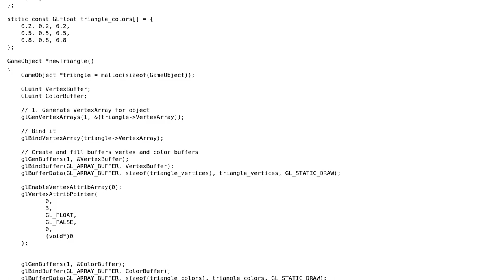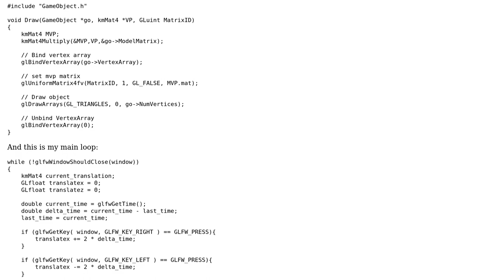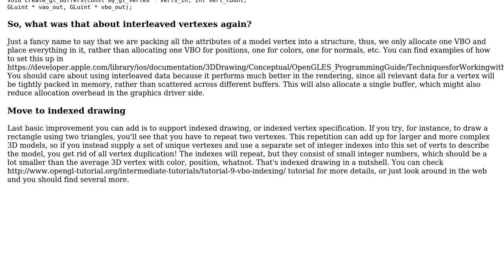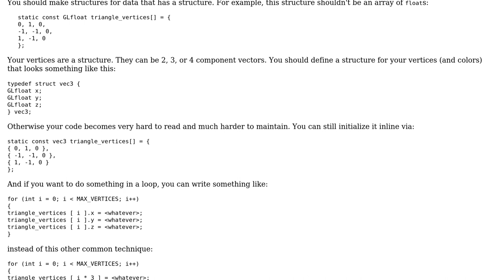Code Review: Draw multiple objects (2 Solutions!!)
Code Review: Draw multiple objects

With thanks & praise to God, and with thanks to the many people who have made this project possible! | Content (except music & images) licensed under CC BY-SA | Music | Images & others | With thanks to user yasar user user1118321 user Jamal user glampert and the Stack Exchange Network Trademarks are property of their respective owners. You are responsible for your own actions.